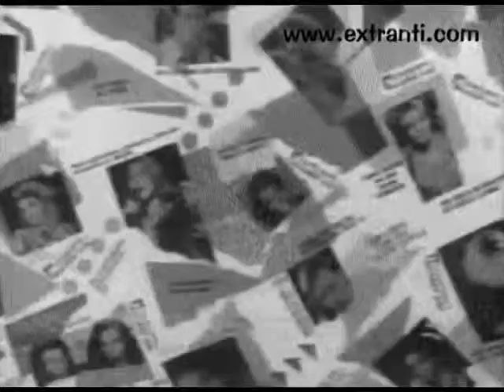80'lerden Gazete Reklami